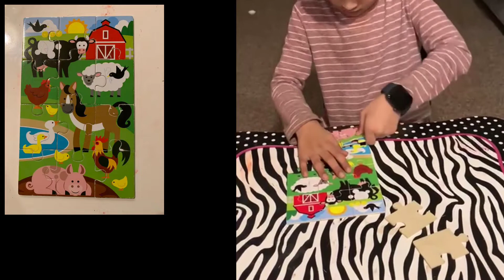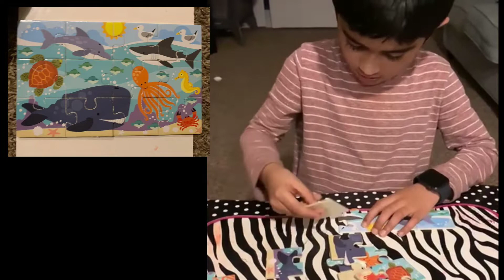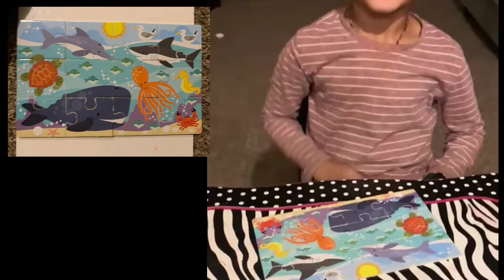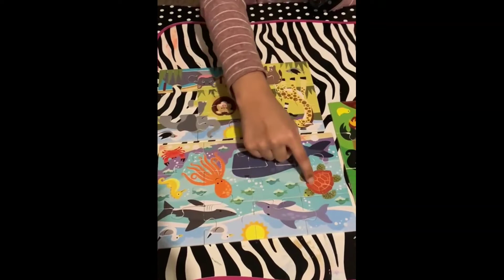Animal puzzles vedios for Kids || Melissa & Doug Animal puzzles|| Farm Animals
Puzzle games
Puzzle videos
Farm Animals